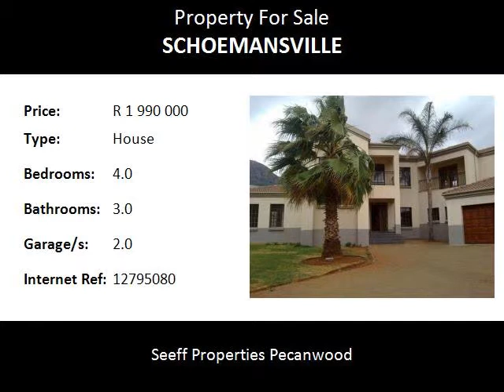4.0 Bedroom House For Sale in Schoemansville, Hartbeespoort, South Africa for ZAR R 1 990 000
Bedrooms: 4.0
Bathrooms: 3.0
Garages: 2.0
Price: R 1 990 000

Impressive and spacious 4, 5 or 6 bedroom family home with 3 ½ bathrooms in small estate with beautiful views of the dam and surrounding mountains.

4 Bedrooms (main en-suite) on the first floor with balconies and views.
5th Bedroom option with en-suite – guest bedroom or staff bedroom.
6th Bedroom option – study / office / hobby room.

Impressive entrance hall flows to large open plan living area configuration including 3 lounges / living rooms and dinning room and large kitchen with central island, granite tops and separate scullery.

All on this large 1150m2 stand.

Conveniently situated within 300m from both primary and high schools…

Come put your own stamp on this home with a little TLC needed…